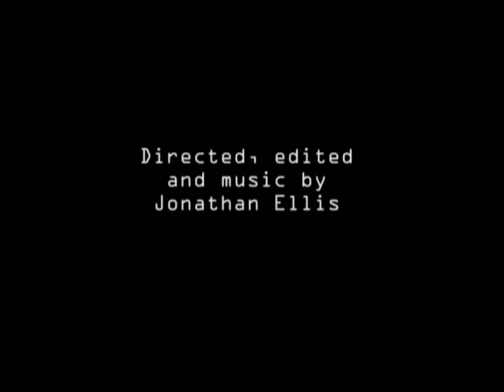Relentless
music video